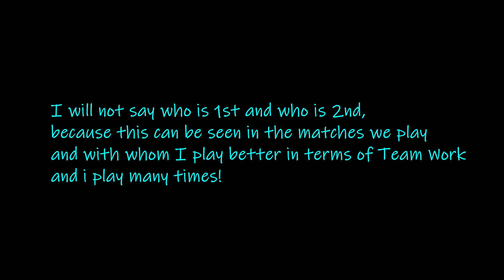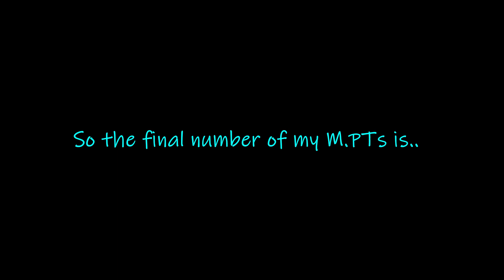🎮RESIDENT EVIL 5 Versus Mode [My Main. Partners] Reunion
Im sooo excited!! 😇 I finally managed to make a video with my Main. Partners of RE5 Versus Mode Community. I have a lot of work in my life and i can't keep making videos all the time. To award them and thank them for all the good moments, the games, the fun but also for the fact that we are now Partners!!! What's better? More and more players are coming and asking me to play and become my Partners. At the moment I have 6 !!! 😊😎👍👊💗 They are enough to build a strong Team !!! Thank you guys and girls! You are the Best, the BEST!! I have no words to say!! PS: I hope Maike like those Cyberpunk musics xDDD! ;)

Sooo.. my 6 M. PTs are:

🎉I Thank my M. PT Maike!!👏 💗
➡ maikelekim1718

🎉I Thank my M. PT Gavin!!👏 💗
➡ Sarcosuchas

🎉I Thank my M. PT Mike!!👏 💗
➡ Bx-warrior-x

🎉I Thank my M. PT Marco!!👏 💗
➡ GonzalezElnino

🎉I Thank my M. PT Chris!!👏 💗
➡ Radiant-Chris

🎉I Thank my M. PT Daniel!!👏 💗
➡ Danireal99

🔹PS: Jona aka Forever-Goddess- is not my M.PT anymore!

Playing on PS4 Pro.

◾ 1st Track: Cyberpunk 2077 OST - Trouble Finds Trouble

◾ 2nd Track: Cyberpunk 2077 OST - To Hell and Back